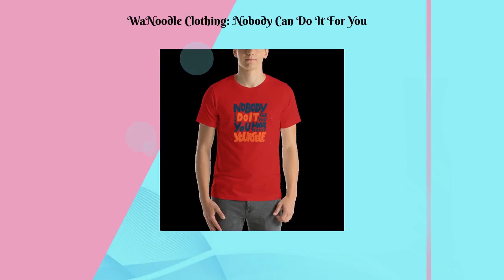WaNoodle Clothing: Nobody Can Do It For You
This t-shirt is everything you've dreamed of and more. It feels soft and lightweight, with the right amount of stretch. It's comfortable and flattering for all. • 100% combed and ring-spun cotton (Heather colors contain polyester) • Fabric weight: 4.2 oz/yd² (142 g/m²) • Pre-shrunk fabric • Side-seamed construction • Shoulder-to-shoulder taping • Blank product sourced from Guatemala, Nicaragua, Mexico, Honduras, or the US Size guide LENGTH WIDTH S (inches) 28 18 M (inches) 29 20 L (inches) 30 22 XL (inches) 31 24 LENGTH WIDTH S (cm) 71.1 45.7 M (cm) 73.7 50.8 L (cm) 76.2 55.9 XL (cm) 78.7 61